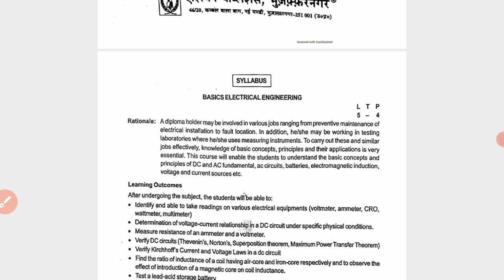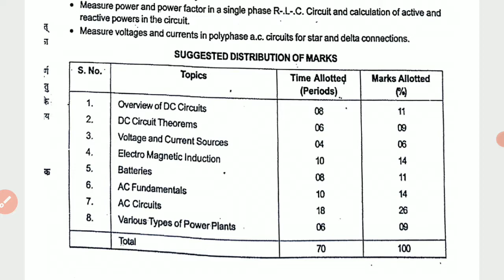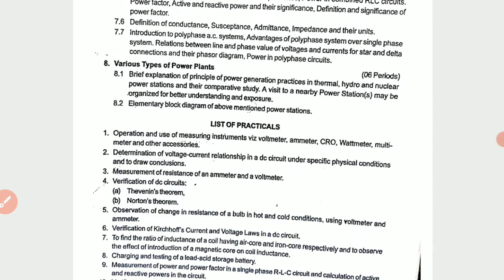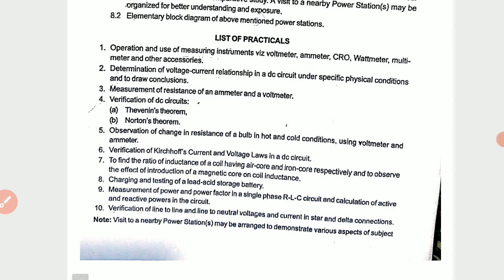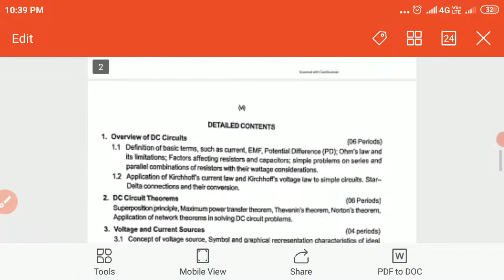POLYTECHNIC SECOND SEMESTER NEW SYLLABUS 2021, 😎(BESIC OF ELECTRICAL) FOR ELECTRICAL ENGINEERING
Polytechnic second semester besic of electrical new syllabus 2021